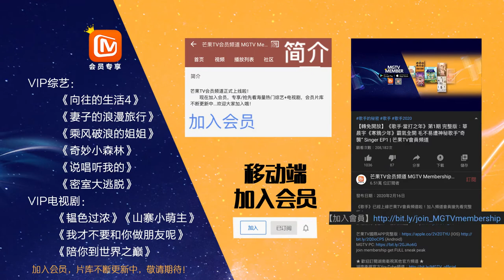【会员抢先看】吴奇隆成“哄娃小能手” 千里闹别扭隆哥一分钟哄开心 《奇妙小森林》little Forest|芒果TV会员频道